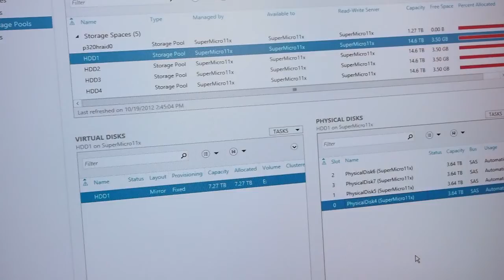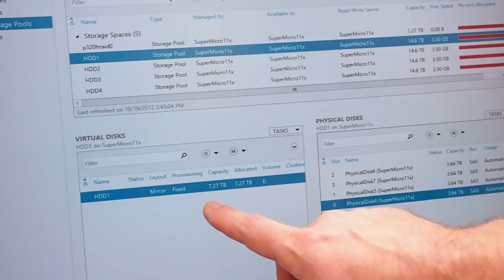iXsystems Titan iX-316J JBOD Preview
Loaded up with 64TB of raw storage capacity, we give viewers a quick overview of the iXsystems Titan iX-316J which is attached to our Supermicro server running Windows Server 2012. Connected with an LSI 9207-8e SAS HBA, this JBOD platform is able to drive over 2GB/s large-block sequential read as well as over 150,000 IOPS 8K sequential read with four mirrored volumes.